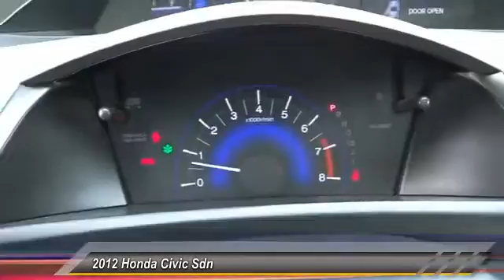2012 Honda Civic Sdn Pasadena Cerritos Los Angeles Alhambra Pasadena, SoCal, Orange County 513243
2012 Honda Civic Sdn 4DR AUTO EX

HONDA OF PASADENA IS A NEW AND USED HONDA DEALERSHIP PROUDLY SERVICING LOS ANGELES, PASADENA, GLENDALE, ALHAMBRA, CERRITOS, & ALL NEARBY CITIES. THIS GRAY 2012 Honda CIVIC SDN IS EQUIPPED WITH A 1.8L SOHC MPFI 16-valve i-VTEC I4 engine, AUTOMATIC TRANSMISSION, AND RECEIVES AN ESTIMATED 28 City/39 Hwy MPG. CONTACT HONDA OF PASADENA TO SCHEDULE A TEST DRIVE AND TAKE THIS 2012 Honda CIVIC SDN HOME TODAY, OR VISIT OUR SHOWROOM CONVENIENTLY LOCATED AT 1965 E. FOOTHILL BLVD, PASADENA, CA 91107. STOCK #: 513243 | 2012 Honda Civic Sdn 4dr Auto EX ALLOY WHEELS SECURITY SYSTEM TRACTION CONTROL 2012 Honda CIVIC SDN 4DR AUTO EX ** Non Smoker**, **Local Trade**, **Low miles For this Year**, **No Pets**, **OnePrevious Onwer**, and Honda Certified. What a price for a 12! The all-new 2012 Civic offers greater fuel economy, more cabin space, positive performance and extended safety features. This car will take you where you need to go every time...all you have to do is steer! The 2012 Honda Civic has been named one of About.com's Best New Cars of 2012. To see more quality vehicles like this one right here just Stock #: 513243 | VIN: 19XFB2F86CE380874 | 2012 Honda Civic Sdn 4dr Auto EX ALLOY WHEELS SECURITY SYSTEM TRACTION CONTROL Honda of Pasadena AT HONDA OF PASADENA, OUR GOAL IS TO SELL THE BEST VEHICLES AT THE LOWEST PRICES AND TREAT OUR CUSTOMERS WITH RESPECT. AS A CALIFORNIA HONDA DEALER, WE BELIEVE WHEN YOU CHOOSE HONDA OF PASADENA YOU ARE MAKING THE RIGHT CHOICE.